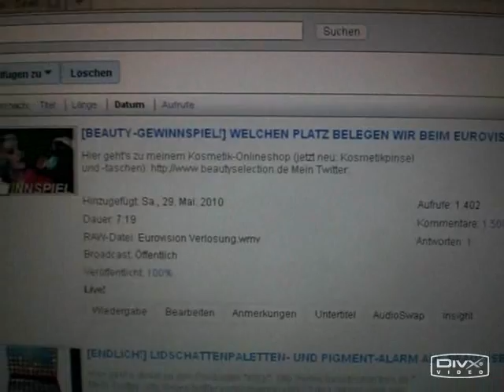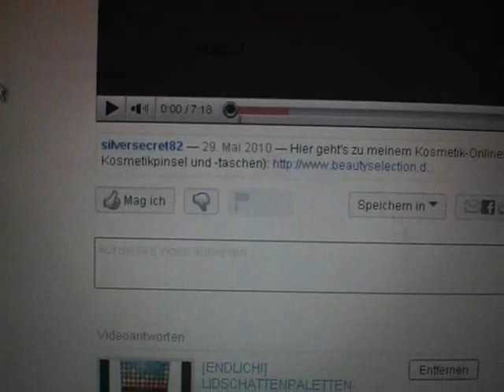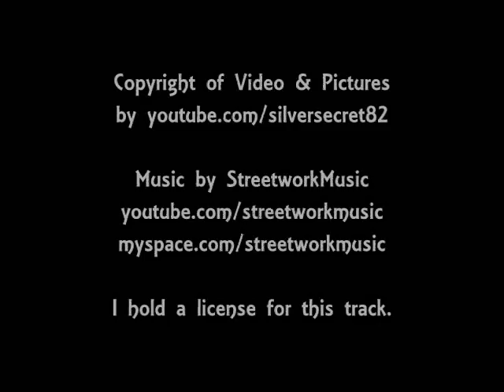LENA MEYER-LANDRUT WINS EUROVISION SONG CONTEST!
Hier geht's zu meinem Kosmetik-Onlineshop (jetz neu: Pinsel & Pinseltaschen) Mein Twitter Ihr Lieben! Hier nun die Auflösung meines kosmetischen Eurovision-Beauty-Gewinnspiels - herzlichen Glückwunsch an die Gewinnerin! Schreibt mir auch, ob Ihr die Entscheidung goldrichtig fandet! Lieben Gruß, Eure Silver*